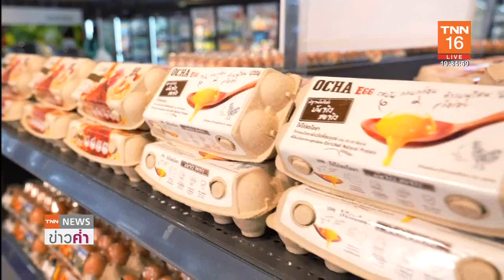ไข่ไก่ CPF ปลอดคาร์บอนรายแรกเอเชีย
องค์การบริหารจัดการก๊าซเรือนกระจก หรือ อบก. มอบใบรับรอง “ฉลากปลอดคาร์บอน” ให้แก่ผลิตภัณฑ์ไข่ไก่สด Cage Free แบรนด์ ยูฟาร์ม ของบริษัท เจริญโภคภัณฑ์อาหาร จำกัด (มหาชน) หรือ ซีพีเอฟ นับเป็นไข่ไก่ปลอดคาร์บอนรายแรกของไทย และภูมิภาคเอเชีย